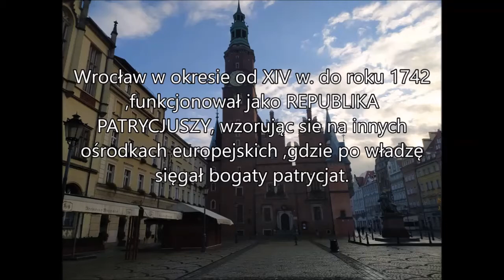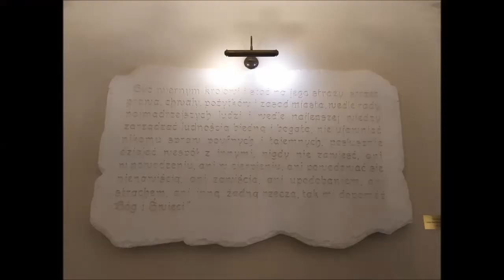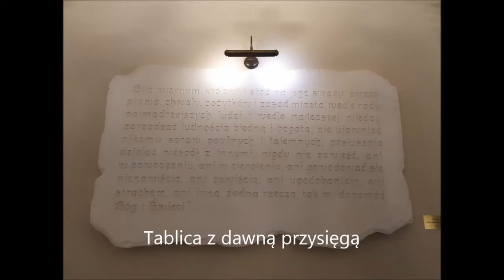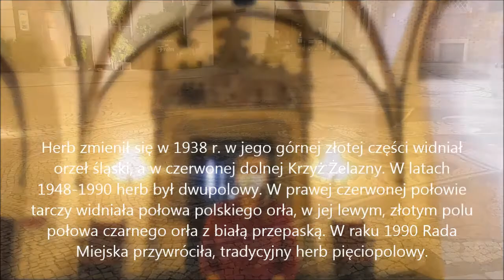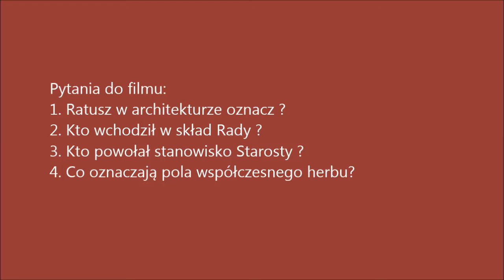Stary Ratusz- rzecz o wrocławskim samorządzie.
Opowiada Alina Filipowicz - przewodnik wrocławski.